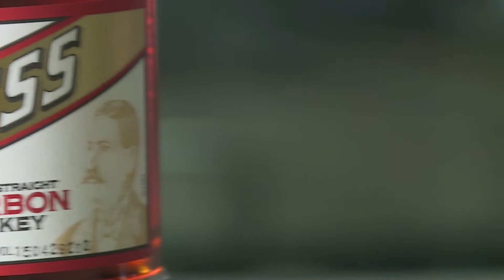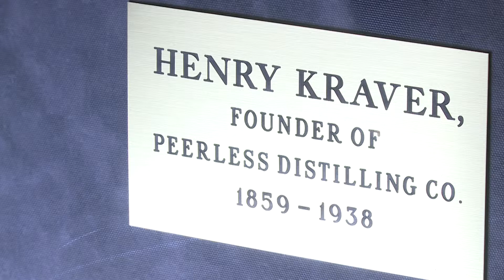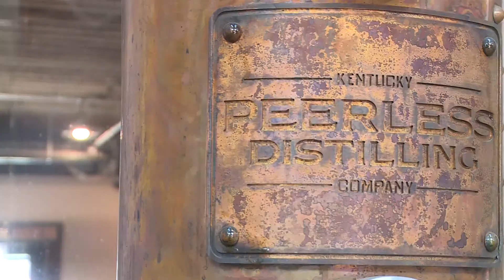102 Years Later